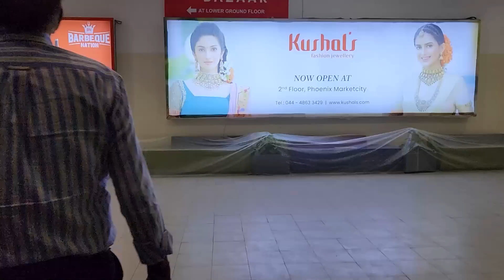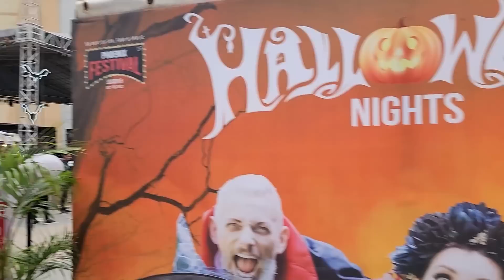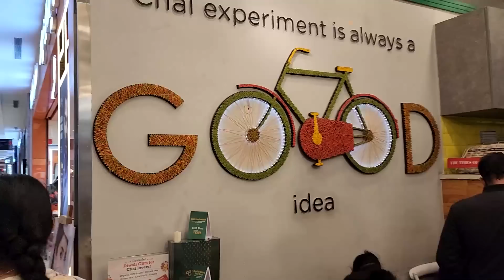Our First Meet Up | Phoenix Marketcity Bengaluru | 29 Oct 2022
Our first meetup video with our subscribers at Phoenix Marketcity mall in Bengaluru, India.

➤ Cameras:
1. DSLR Camera: Canon EOS 80D

2. Action Camera: GoPro Hero 7

➤ Microphones:
1. Wired Mic: Lavalier Mic

2. Wireless Mic

3. Microphone splitter

➤ Filming Accessories:
1. Tripod: GEEKOTO 77'' Tripod Ball Head

2. DSLR Light Kit: LimoStudio 160 LED light

3. DSLR SD Card: SanDisk Extreme Pro

4. GoPro Micro SD Card: Lexar 64 GB